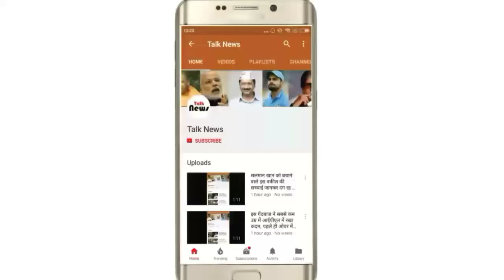गोविंदा की बेटी को सलमान खान ने कर दिया बर्बाद, बेटी ने किया बेहद चौंकाने वाला खुलासा